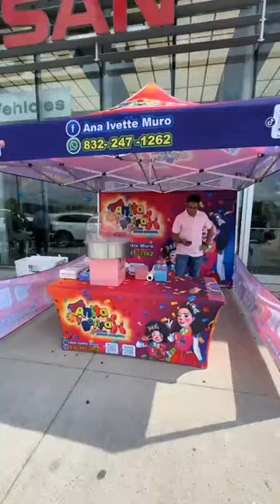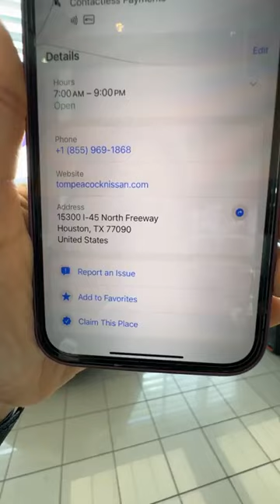Live at Tom Peacock Nissan!!!